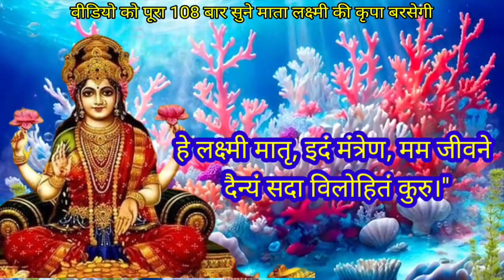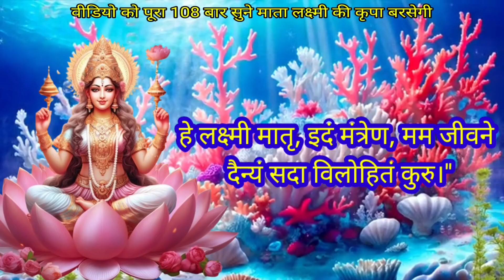30 अगस्त भाद्रपद माह शुक्रवार को सिर्फ यह मंत्र सुन लो पुत्र को रक्षा कवच मिल जाएगा ॥ लक्ष्मीमंत्र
30 अगस्त भाद्रपद माह शुक्रवार को सिर्फ यह मंत्र सुन लो पुत्र को रक्षा कवच मिल जाएगा ॥ लक्ष्मीमंत्र

नए साल के पहले दिन ही लक्ष्मी मां के इस मंत्र को सुनते ही 💸करोड़ों💸 में खेलोगे || लक्ष्मी मंत्र

आज शुक्रवार को माता लक्ष्मी जी का यह मंत्र सुनते ही💸 धन 💸की वर्षा शुरू हो जायेगी || लक्ष्मी मंत्र

आज शुक्रवार के दिन सुने महालक्ष्मी मंत्र 108 बार मंत्र सुनते ही 💸धन💸 की वर्षा शुरू हो जाएगी

आज दिवाली पर यह अष्टलक्ष्मी-कुबेर मंत्र सिर्फ एक बार सुन लेना मेरी गारंटी है करोड़ों में खेलोगे

आज माता महालक्ष्मी जी का यह मंत्र पूरा सुन भी नहीं पाओगे इतना धन मिलेगा गिनते गिनते थक जाओगे ||

आज शुक्रवार को देवी लक्ष्मी का यह गुप्त मंत्र आधा भी नहीं सुन पाओगे पैसा ही पैसा बरसेगा Laxmi Mantra

केवल आज शुक्रवार के दिन माता लक्ष्मी जी का यह मंत्र जरूर सुन लेना मेरी गारंटी है करोड़ों में खेलोगे

आज शुक्रवार को देवी लक्ष्मी का यह गुप्त मंत्र एक बार सुनने से ही सभी मनोकामनाएं पूरी होंगी ||

आज शुक्रवार को माता महालक्ष्मी का यह मंत्र पूरा सुन भी नहीं पाओगे खुशखबरी मिल जायेगी | Laxmi Mantra

Sangeeta Hindi mantra
lakshmi mantra
lakshmi mantra for money
lakshmi mantra 108 times
lakshmi mantra for wealth and prosperity
lakshmi mantram
lakshmi mantra kannada
chant lakshmi mantra
lakshmi mantra diwali
lakshmi mantra mahalaxmi mantra
Mahalakshmi Mantra 108 Times
Om Mahalakshmai Namo Namah
mahalakshmi mantra usha mangeshkar
lakshmi bhajans
goddess lakshmi
mahalaxmi pooja
lakshmi bhajans
lakshmi puja songs
shri ashtlakshmi stotram
 lakshmi stuti
mahalaxmi mantra
 lakshmi mantra 108 chants
 deepawali mantra
 diwali mantra
 laxmi mantra 108
chanting mantras
lakshmi beej mantra
 lakshmi beej mantra 108
 lakshmi beej mantra 108 times
 lakshmi ji mantra
 lakshmi ganesh mantra
lakshmi mantram
Laxmi mantra
Laxmi kuber mantra
hanuman mantra
hanuman chalisa
powerful Hanuman Mantra
bajrang baan
Hanuman ji's mantra
Balaji mantra
Hanuman Beej Mantra
लक्ष्मी कुबेर मंत्र
लक्ष्मी कुबेर मंत्र धन प्राप्ति
धन प्राप्ति लक्ष्मी कुबेर मंत्र
लक्ष्मी कुबेर यंत्र
लक्ष्मी कुबेर स्त्रोत
लक्ष्मी कुबेर धन वर्षा यंत्र
कुबेर मंत्र
कुबेर लक्ष्मी मंत्र
कुबेर मंत्र 108 बार
लक्ष्मी कुबेर मंत्र 108 बार
लक्ष्मी मंत्र
लक्ष्मी मंत्र धन प्राप्ति के लिए
लक्ष्मी मंत्र 108 बार
लक्ष्मी मंत्र 108
लक्ष्मी मंत्र कुबेर मंत्र
लक्ष्मी मंत्र आरती
लक्ष्मी मंत्र अनुराधा पौडवाल
लक्ष्मी मंत्र जाप 108 बार
लक्ष्मी मंत्र संस्कृत
लक्ष्मी मंत्र लाइव
दीपावली लक्ष्मी महा मंत्र
वैभव लक्ष्मी मंत्र
कुबेर लक्ष्मी मंत्र
मां लक्ष्मी मंत्र जाप
लक्ष्मी कुबेर मंत्र
महालक्ष्मी मंत्र:
लक्ष्मी नारायण मंत्र
लक्ष्मी जी का ये मंत्र
दरिद्र नाशक लक्ष्मी मंत्र
श्री लक्ष्मी नारायण मंत्र
महा लक्ष्मी धनप्राप्ति मंत्र
श्री महालक्ष्मी मंत्र
कुबेर अष्टलक्ष्मी मंत्र
दिवाली की चमत्कारी धनप्राप्ति महालक्ष्मी मंत्र:
लक्ष्मी माता
वैभव लक्ष्मी
लक्ष्मी प्राप्ति
शनि चालीसा
Shani Chalisha
विष्णु मंत्र
vishnu mantra
लक्ष्मीनारायण मंत्र
ganesh kuber mantra
गणेश कुबेर मंत्र
कुबेर मंत्र
गणेश मंत्र
ganesh mantra
शनि मंत्र
शनि शांति
हनमान जी का मंत्र

वीडियो देखने के लिए आप सबका धन्यवाद 🙏🕉️।